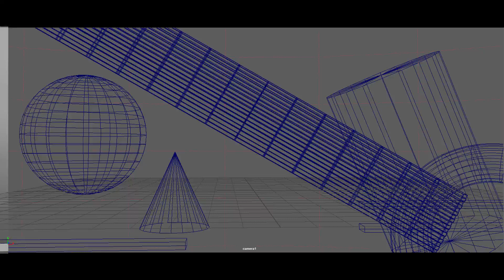Digital Space - Break Down Video